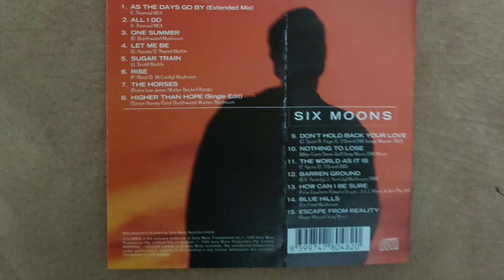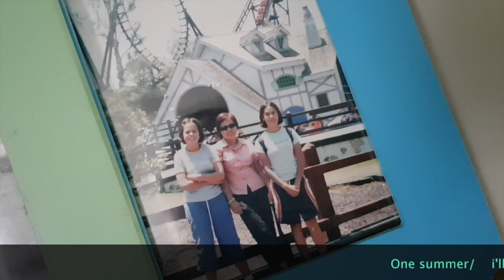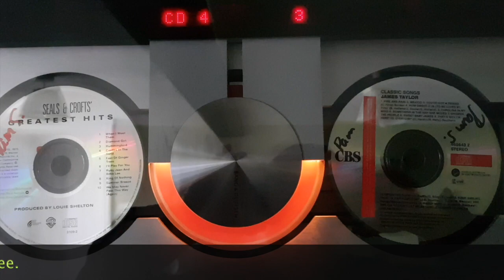"One Summer" (Daryl Braithwaite Cover) - with LYRICS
Song popularized by Daryl Braithwaite
Karaoke by Sunfly
Main & Extra backing vocals by Map
Photos by Map
Cat's name is Gizmo